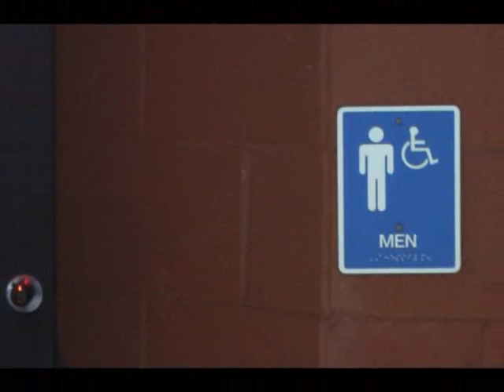You Make Me Sick! ED 206 Gilmore J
This brief video teaches 3rd grade Health standards required in the state of Idaho. "Healthy Practices for Limiting the Spread of Illness" were adapted from the Center for Disease Control and Prevention.